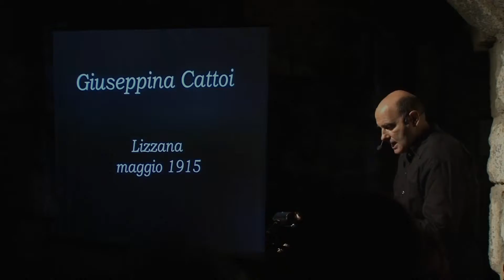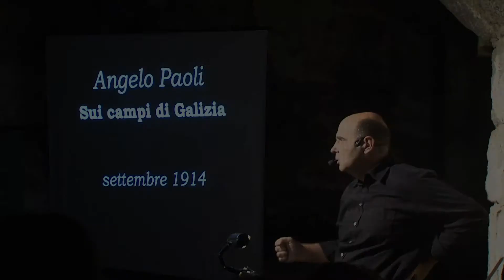Mia Memoria - TRAILER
Mia Memoria - Dai diari trentini della Prima Guerra Mondiale

Recital con musica e multimedia

Spesso guardati con sospetto e disprezzo in quanto “Tagliani” e a lungo rimossi perché hanno combattuto dalla parte sbagliata, i soldati trentini dell’esercito austroungarico hanno lasciato la loro testimonianza in diari e lettere scritte durante la prima guerra mondiale. Assieme a loro tutti i civili, uomini e donne, che hanno visto sconvolte la loro vita e la loro terra dagli eventi bellici.

Questi scritti spesso terribili ma carichi di viva umanità popolare hanno acquistato da poco diritto di essere ascoltate e questo spettacolo intende contribuire a farle conoscere dando corpo alle voci di questi uomini e queste donne con l’aiuto della musica klezmer e il multimedia ricco di immagini storiche.

I passi dei diari sono stati selezionati all’interno delle ricerche storiche di Diego Leoni (Museo della Guerra di Rovereto) e di Quinto Antonelli (Archivio di scrittura popolare presso il Museo storico in Trento).

Drammaturgia e voce: Amedeo Savoia
Multimedia: Renato Morelli e Stefano Uccia

Produzione: Quadrivium Associazione Musica Contemporanea (Riva del Garda, Trento, Italy)

Trailer e teaser a cura di: Mauro Savoia